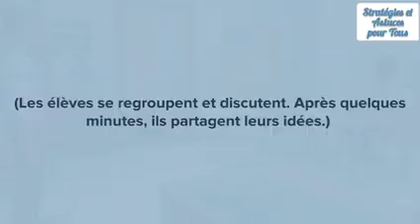EMC : Les règles élémentaires de civisme et de citoyenneté dans la vie quotidienne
Quelques réflexions sur les objectifs d'apprentissage de la leçon :

Comprendre l’importance des règles de civisme et de citoyenneté :

Cet objectif est crucial car il aide les élèves à saisir l’importance de vivre en société de manière harmonieuse. En comprenant les règles de civisme et de citoyenneté, les élèves apprennent à respecter les droits et les devoirs de chacun, ce qui favorise une coexistence pacifique et respectueuse.

Citer des règles élémentaires de civisme de vie quotidienne :

Apprendre à citer des règles élémentaires de civisme permet aux élèves de reconnaître et de mémoriser les comportements attendus dans la vie de tous les jours. Cela inclut des actions simples comme dire “bonjour”, “merci”, respecter les files d’attente, et ne pas jeter des déchets par terre. Ces règles sont la base d’une société bien organisée et respectueuse.

Appliquer les règles de politesse, de solidarité et de respect de l’environnement dans la vie quotidienne :

Cet objectif met l’accent sur la mise en pratique des connaissances acquises. Il ne suffit pas de connaître les règles, il est essentiel de les appliquer. En encourageant les élèves à être polis, solidaires et respectueux de l’environnement, on les prépare à devenir des citoyens responsables et conscients de l’impact de leurs actions sur les autres et sur la planète.

Ces objectifs sont interconnectés et visent à former des individus respectueux, responsables et engagés dans leur communauté. Ils sont essentiels pour le développement d’une société harmonieuse et durable.